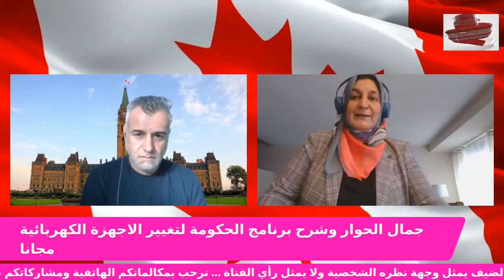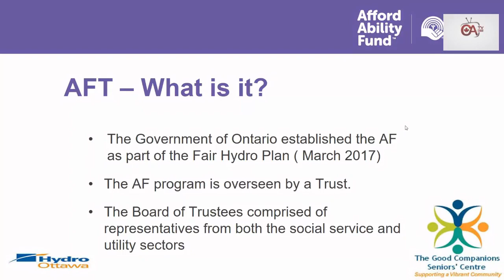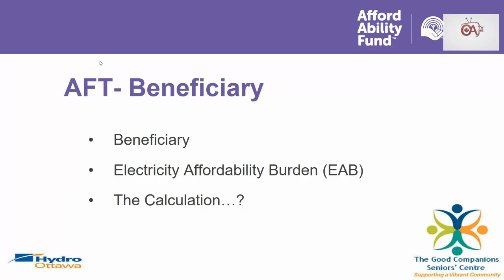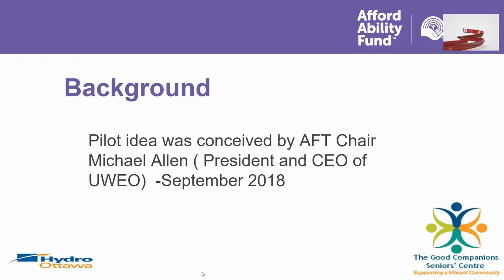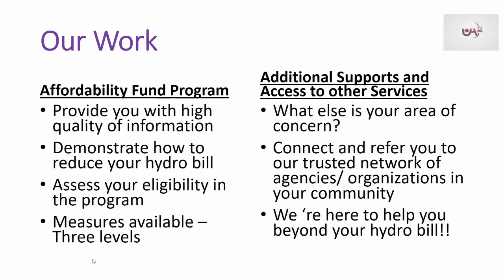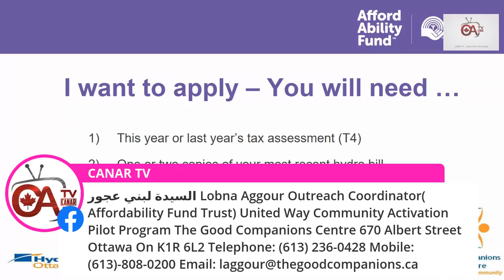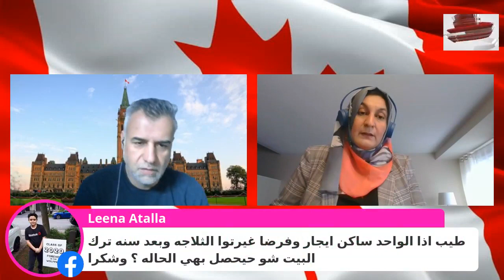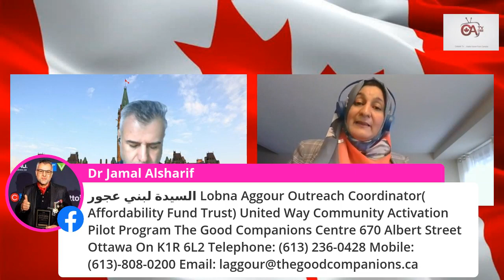جمال الحوار وشرح برنامج حكومي في انتاريو لتغيير الاجهزة الكهربائية المنزلية